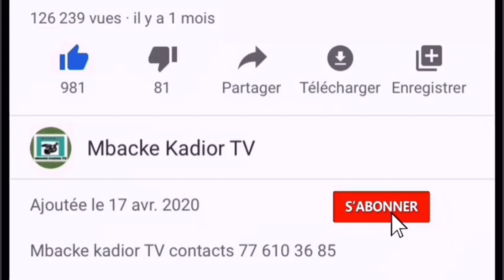Pari sportif: Les graves révélations des parieurs xbet… Cérémonie Magal S. modou khari bousso 2022